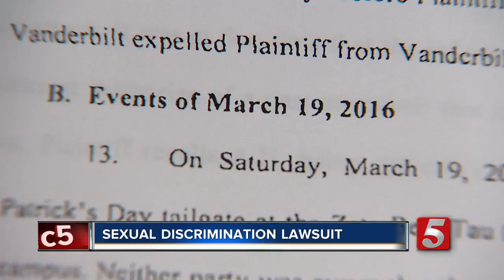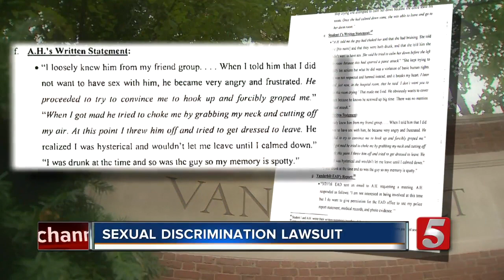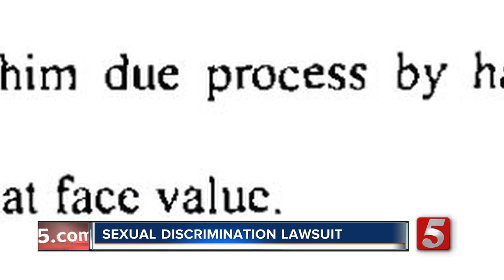Lawsuit: Ex-Vanderbilt Student Wrongly Accused Of Assault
A former student has filed a $10 million lawsuit against Vanderbilt University claiming he was wrongfully accused of sexual assault.